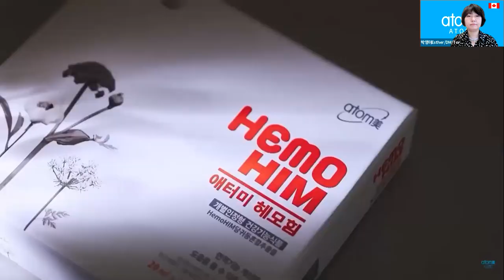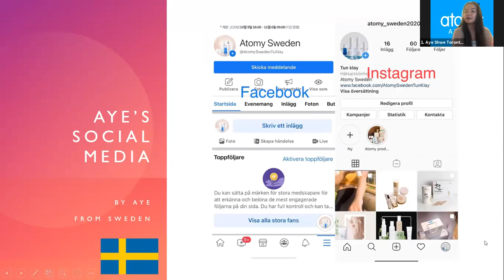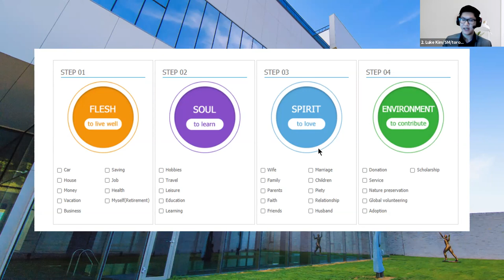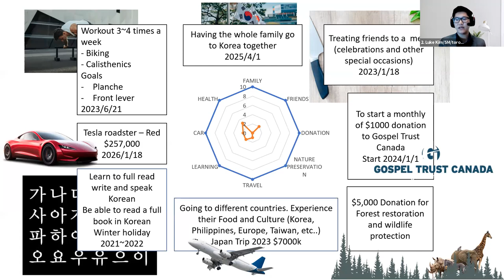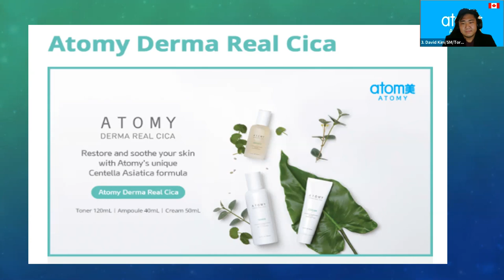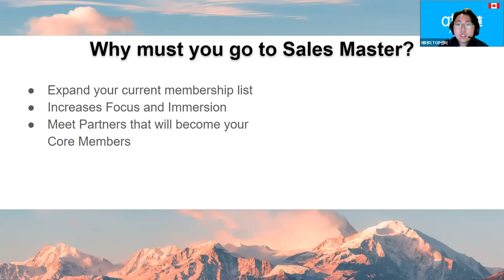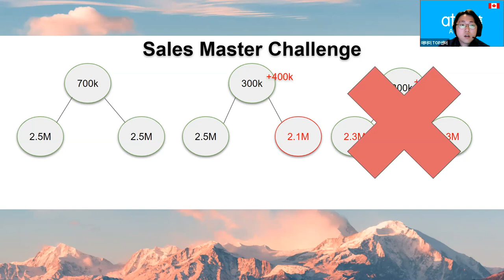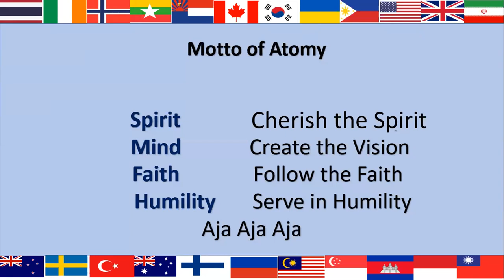Atomy Top Canada, USA, Europe meeting July 8, 2021